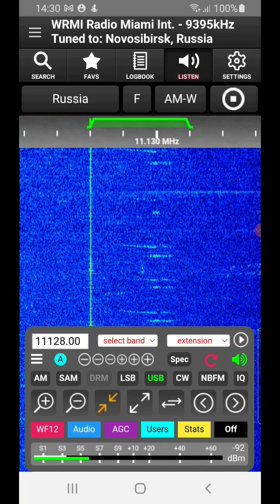E06 English Man 06/05/2023 1330 UTC 11128kHz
Russia

Number Station

KiwiSDR

Shortwave Radio